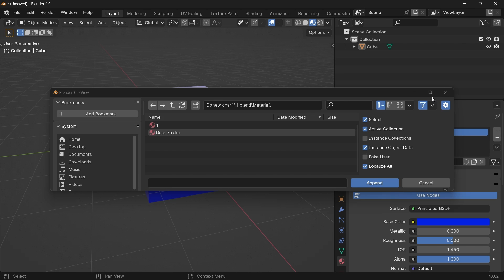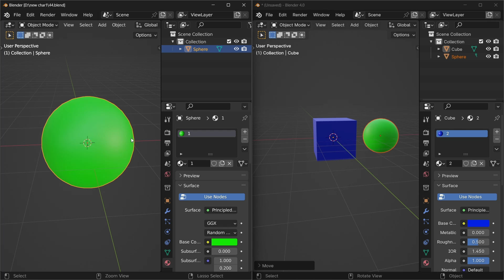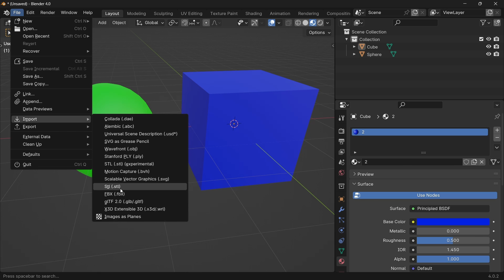بلندر الى بلندر اخر - هذه هية الطريقة الوحيدة لنقل الملفات بين جميع إصدارات Blender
تعرف على طريقة استيراد (إلحاق) أي عنصر أو كائن من ملفات  Blender إلى ملف Blender آخر . أتمنى أن تجدوا هذه المعلومة السريعة مفيدة في برنامج بلندر
، شكرًا لكم على المشاهدة.

بلندر بالعربي,بلندر,بلندر بالعربى,شرح برنامج بلندر,بلندر للمبتدئين,بلندر ثرى دى,شرح بلندر بالعربي,شرح واجهه بلندر,دورة بلندر,شرح بلندر,blender tutorial,blender,blender tutorial for beginners,move something from one blender file to another,Import assets from on blender file to another,Blender importing and appends,Appending in Blender for beginbenrs,Beginner tutorial for blender,how to import betwenn blend files,How to import between blender files